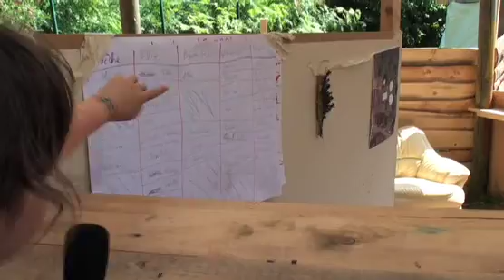Le Kannerduerf rejouis les enfants de la Ville de Luxembourg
Les activités de vacances de l'Aktioun Bambësch sont des animations entièrement gratuites proposées par le CAPEL (Centre danimation pédagogique et de loisirs) aux enfants de la Ville de Luxembourg.